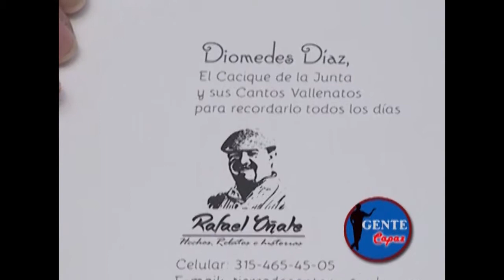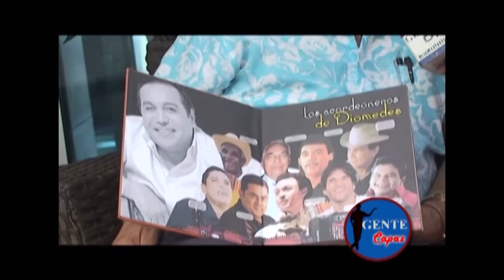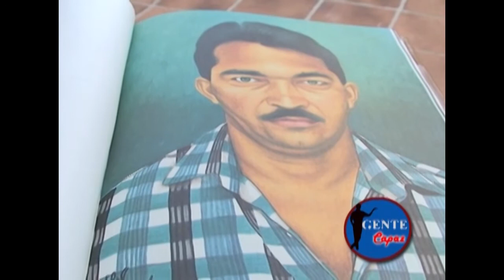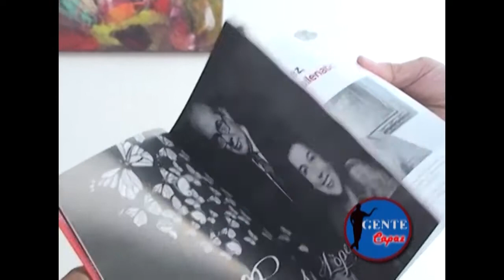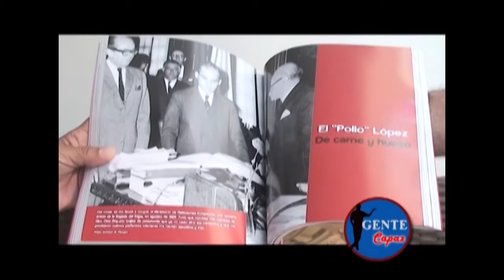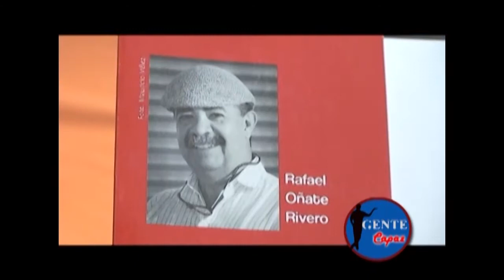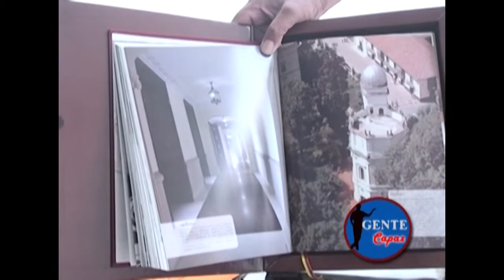RAFAEL OÑATE RIVERO EN GENTE CAPAZ TV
ENTREVISTA EN GENTE CAPAZ TV.